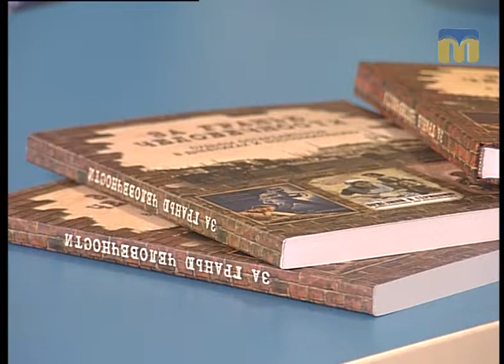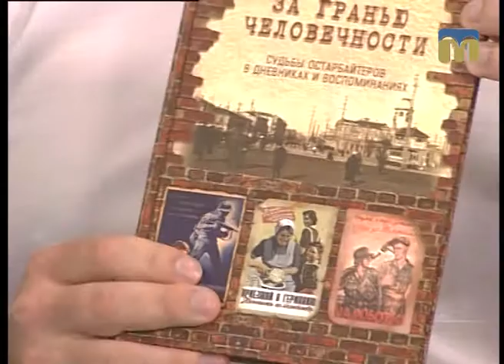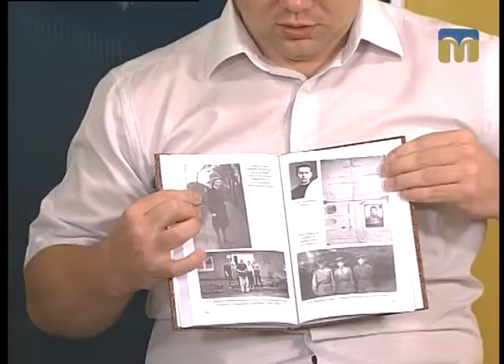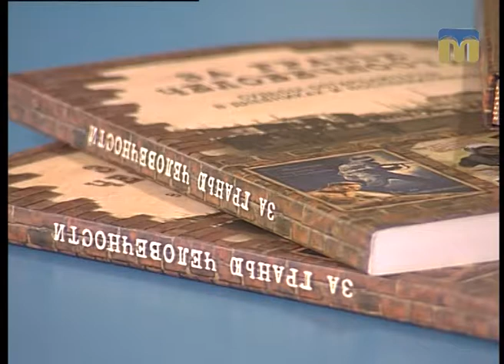Новий день. Презентація книги «За гранью человечности»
До видання увійшли щоденники і спогади остарбайтерів-миколаївців часів Другої світової війни. У книзі представлено два щоденники. Один із фондів Миколаївського краєзнавчого музею, а другий - Херсонського обласного архіву.
Гість студії — заступник директора з наукової роботи Миколаївського обласного краєзнавчого музею Валерій Чернявський.